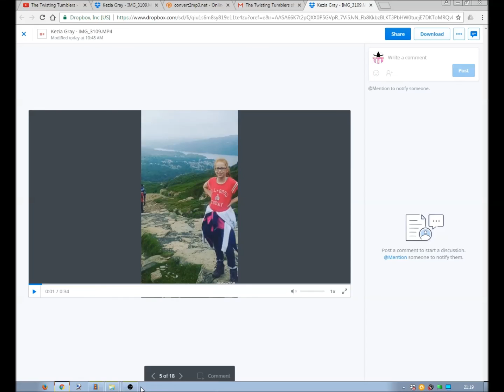Kezia's 2016 gymnastics montage!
Today, Kezia shows you a montage of her gymnastics clips from 2016!